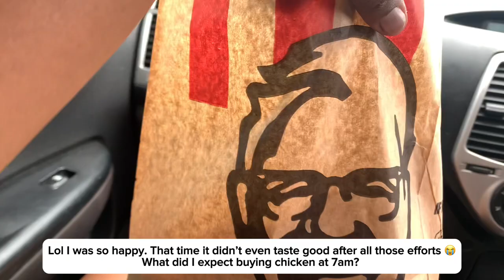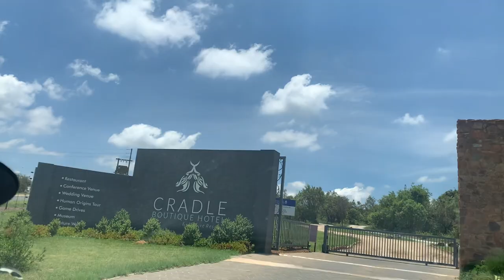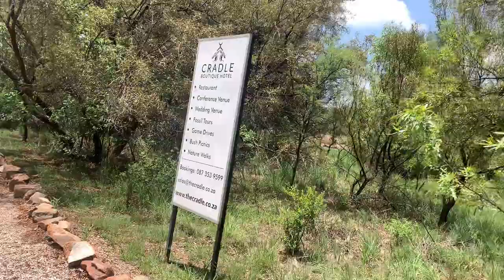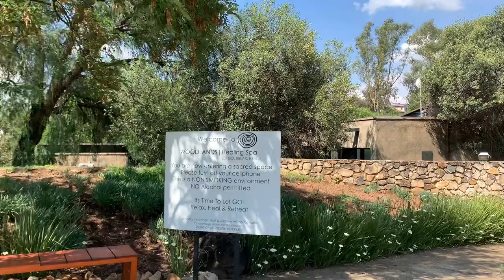Krugersdorp Stay| Cradle Restaurant + Woodlands Healing Spa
Hi Cuties! It’s the queen of consistency here🥳🥳😂 I hope you are all enjoying your festive🥺 you all deserve to enjoyyy it, you guys have my heart for supporting me so much! In this vlog I took you guys with me but did not speak much. I wanted you guys to appreciate the nature/scenery as much as I did. I hope you actually do and try out these places in 2024🤍